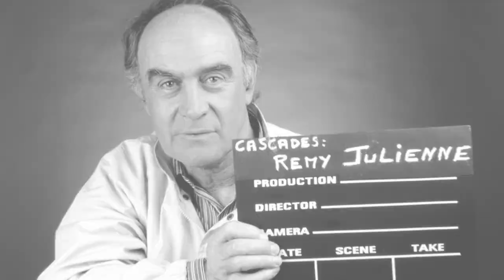JAMES BOND - EMISSION HOMMAGE A REMY JULIENNE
Retour sur la carrière de Rémy Julienne de la communauté Bondienne française.

Commentez le direct !